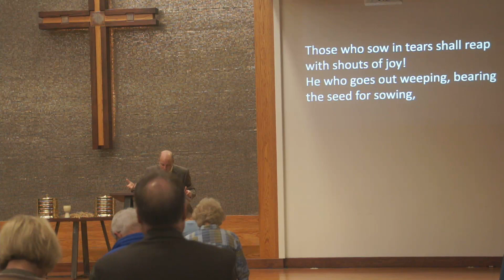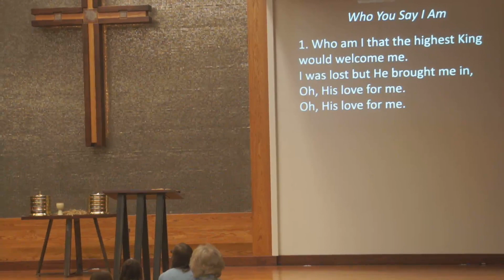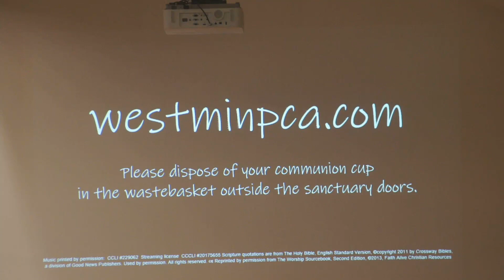October 04, 2020 Worship Westminster Presbyterian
Westminster Presbyterian Church, Muncie, IN worship service for September 27, 2020.